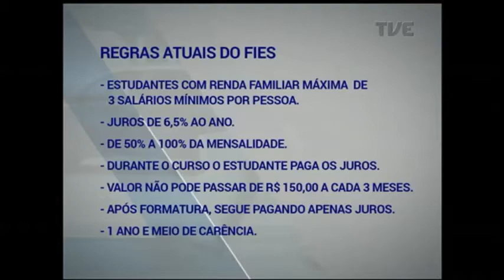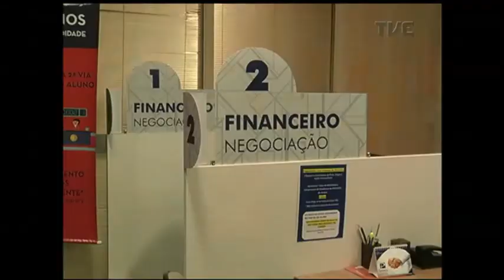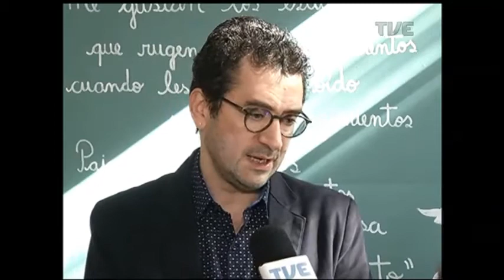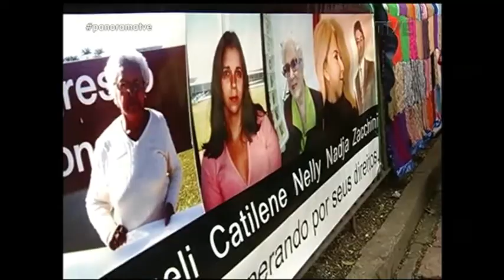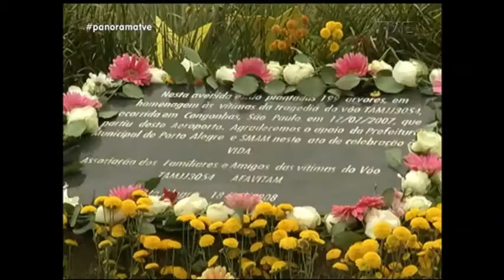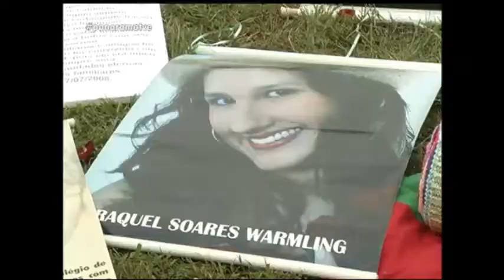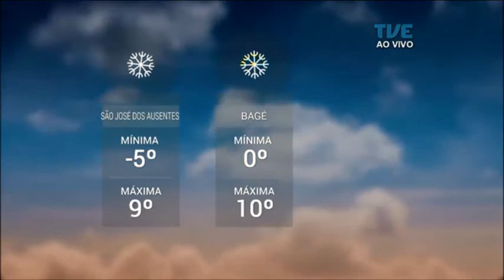Panorama | TVE - crédito estudantil - 17/7/17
- A crise na ponta do lápis. O Panorama de hoje avalia o impacto da recessão econômica no ensino superior privado do rio grande do sul.

- Vamos analisar as mudanças nas regras do fundo de financiamento estudantil.

- O fim do sistema de bolsas da capital.

- A preocupação dos alunos e das universidades com o risco de cancelamento de matrículas no segundo semestre.

- As alternativas de crédito educativo para quem aposta na formação como garantia de futuro.

- Homenagens às vítimas nos dez anos do maior acidente aéreo da história do país.

- Frente fria seguida de ar polar derruba as temperaturas no estado.

Entrevista:  Bruno Eizerik, presidente Sinepe/RS.